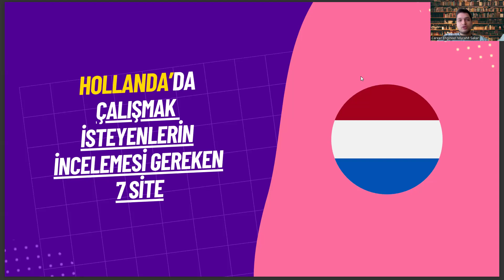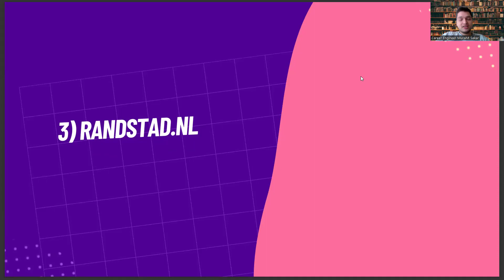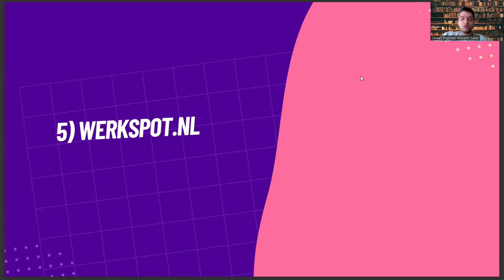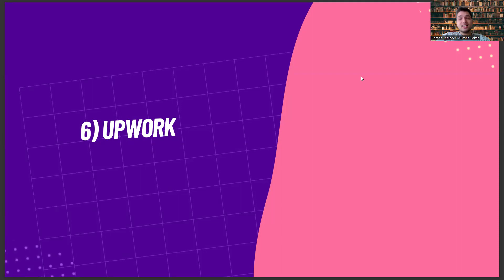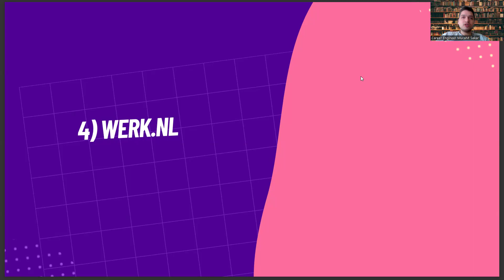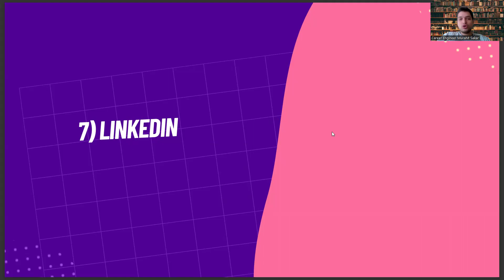Şehir ve Bölge Planlama Mezunlarının Hollanda'da İş Bulması İçin İncelemesi Gereken 7 Site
ytü ybd,
itü kontrol ve otomasyon mühendisliği ders programı,
itü ders programı,
yıldız teknik üniversitesi kontrol ve otomasyon mühendisliği,
kontrol ve otomasyon teknolojisi,
kontrol ve otomasyon mühendisliği nedir,
endüstri mühendisliği,
itü kontrol ve otomasyon mühendisliği sıralama,
itü sıralama,
bilgisayar programcılığı,
itü ders programı,
kontrol ve otomasyon mühendisliği ne iş yapar,
bilgisayar mühendisliği sıralama,
ösym,
endüstri mühendisliği dgs taban puanları,
yök atlas,
ytü ybd,
itü ders programı,
endüstri mühendisliği,
itü sıralama,
bilgisayar programcılığı,
itü ders programı,
bilgisayar mühendisliği sıralama,
ösym,
yök atlas,
ytü ybd,
itü ders programı,
endüstri mühendisliği,
itü sıralama,
bilgisayar programcılığı,
itü ders programı,
endüstri mühendisliği,
itü sıralama,
bilgisayar programcılığı,
itü ders programı,
bilgisayar mühendisliği sıralama,
ösym,